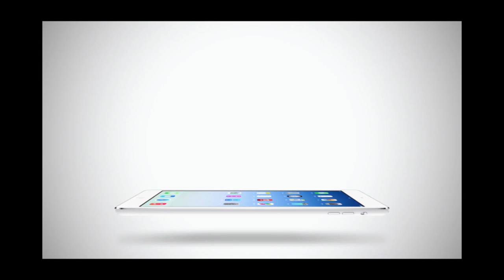True Insider | 26-01-58 ตัวแทนสาวไทย แอลลี่ พิมบงกช